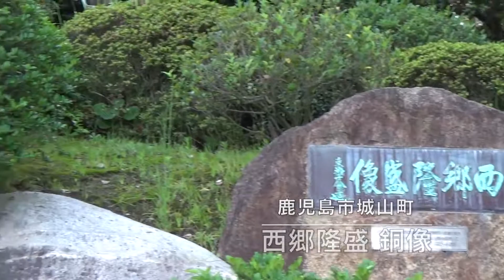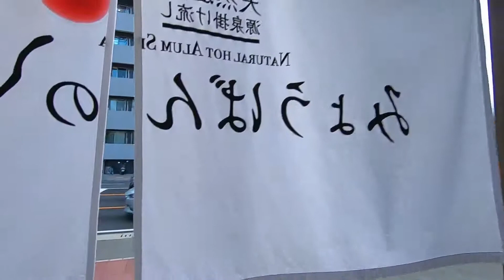2019.7[九州新幹線]鹿児島中央 駅近日帰り温泉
九州新幹線 を利用して、熊本から#鹿児島中央 へ移動。レンタサイクルで元勲像を拝見したあと、駅近の#日帰り温泉 に入りました。 onsen japan